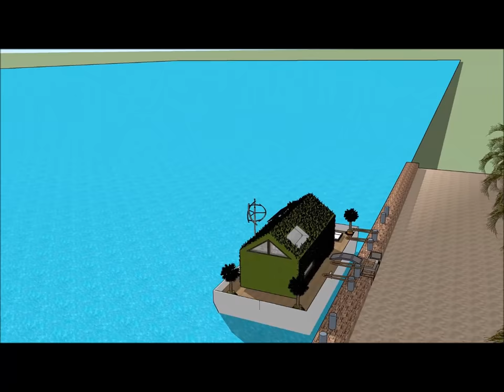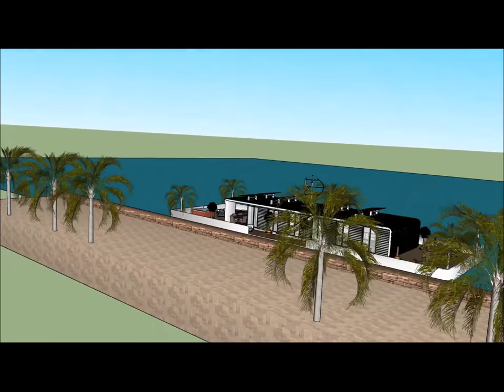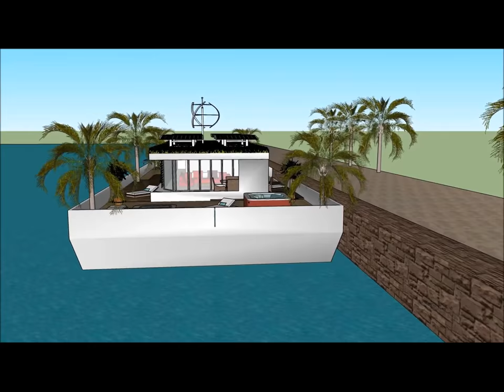Houseboat Lakóhajó youtube values Hungary in LUXUS HOLLANDIA AMSZTERDAMBAN LONDON BUDAPEST Houseboat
The Houseboat Lakóhajó youtube values Hungary in LUXUS HOLLANDIA AMSZTERDAMBAN LONDON BUDAPEST Houseboat is made to sustain quality of life:

The Houseboat Lakóhajó youtube values Hungary in LUXUS HOLLANDIA AMSZTERDAMBAN LONDON BUDAPEST Houseboat includes an Extravagant Barge Design ready for the extravagant user to rent the barge Houseboat

The Houseboat Lakóhajó youtube values Hungary in LUXUS HOLLANDIA AMSZTERDAMBAN LONDON BUDAPEST Houseboat with high end living on the American w has three level plans with basement underneath it, which consist all the facilities needed for the renter. The Houseboat Barge has a unique modern contemporary design with unique architectural features. It has its own lounge area with gorgeous view of the bay.